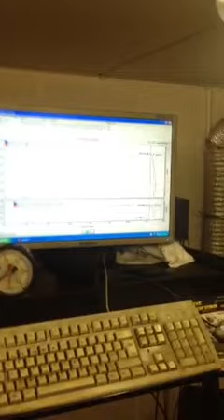Big CC Racing Chargecooled ZX12R Turbo 600hp. Worlds most p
Next run after was 618hp but we did not film. Owner is Paul Hambridge who kindly entrusted us to develop his Race bike, a Kawasaki ZX12R. This is now we believe the most powerful Kawasaki in the world on petrol based fuel . Thanks to Owen Developments for Turbo support, Btc Motronics for Electrickery & Paul & Tina for having faith in his frame being chopped up for a chargecooler.

Big CC remains the worlds leader in motorcycle turbo technology.